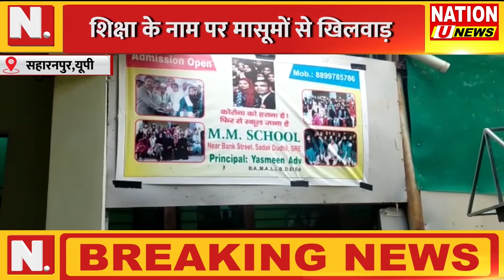शिक्षा के नाम पर मासूमों से खिलवाड़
Description
NATION UDAY NEWS चैनल देश का सर्वश्रेष्ठ हिंदी न्‍यूज चैनल है। NATION UDAY NEWS  चैनल राजनीति, मनोरंजन, बॉलीवुड, व्यापार और खेल में नवीनतम समाचारों को विस्तार से दिखाता है
NATION UDAY NEWS channel is the best Hindi New channel in the country. NATION UDAY NEWS channel shows the latest news in detail in politics, entertainment, Bollywood, business, and sports.

NATIONUDA NEWS
NATIONUDA NEWS